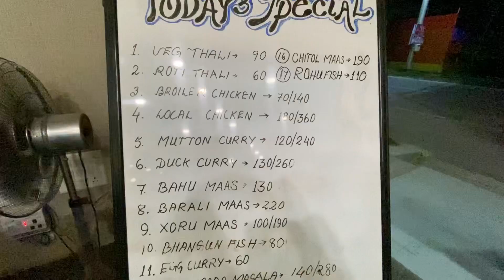Durga Puja shopping 🛍🛍॥পূজাৰ বজাৰ start😍কি কি বজাৰ কৰিলো॥